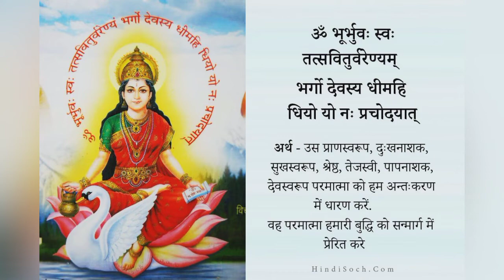Gayatri Mahavigyan Part, गायत्री महाविज्ञान भाग, Super Science of Gayatri mahavigyan. sri_ram_sharma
shantikunj haridwar
शान्तिकुंज हरिद्वार
pad hast asana
utkat asana
pashchimot asana
sarp asana

 सब भाव गुरु चरणों मे ...
प्रणाम
तस्मै श्री गुरुवे नमः